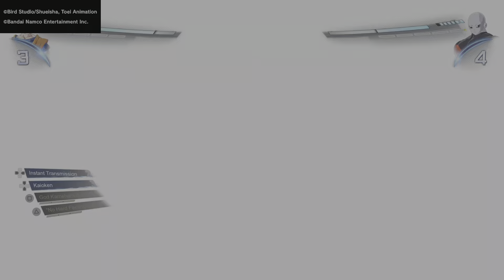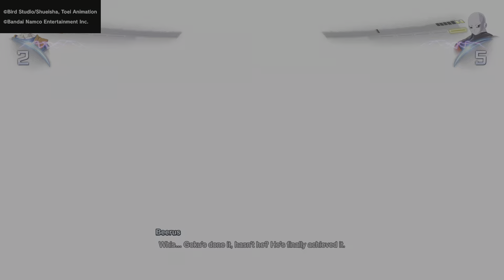Dragonball Sparking Zero Story Mode Goke Tournament Of Power & UI Goku Vs Jiren Cannon & What If